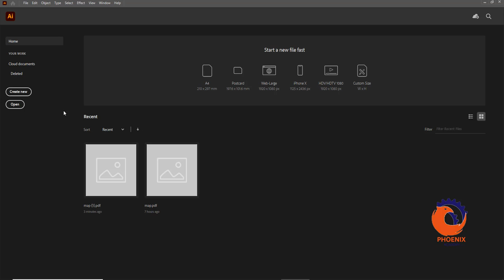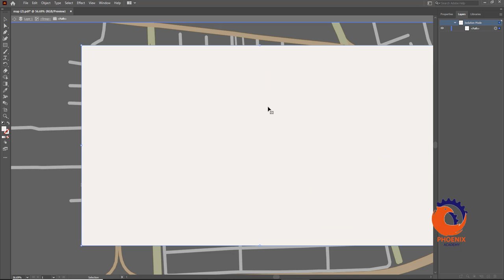من خريطة الشارع المفتوحة الى اليستريتور openstreetmap